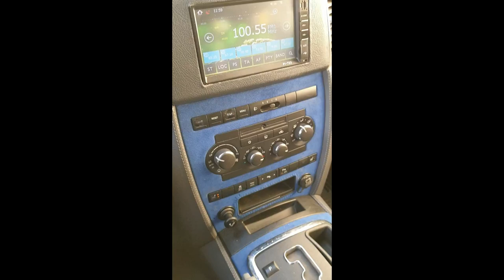ПЕРЕЛЕТАЙ СТОЯЩИХ и тогда не нарушишь